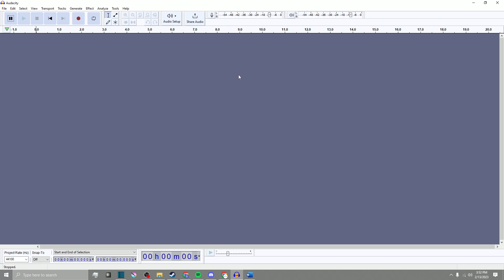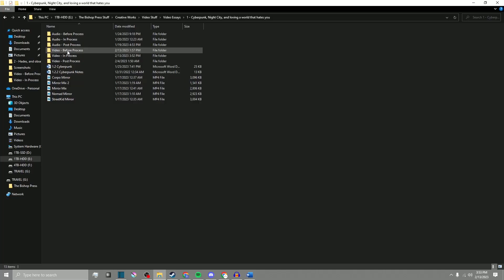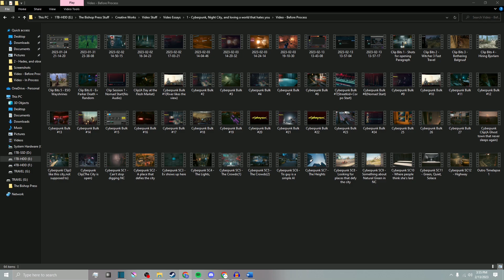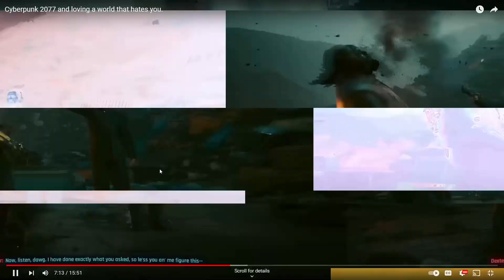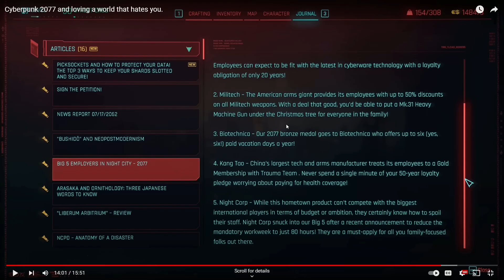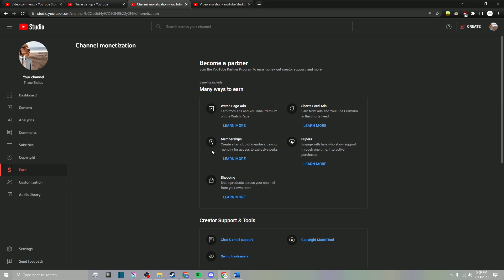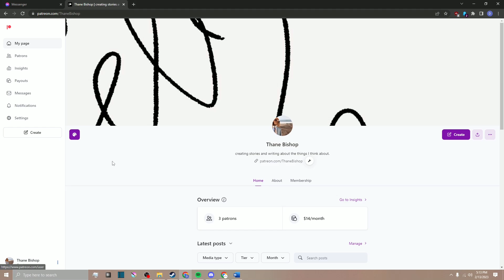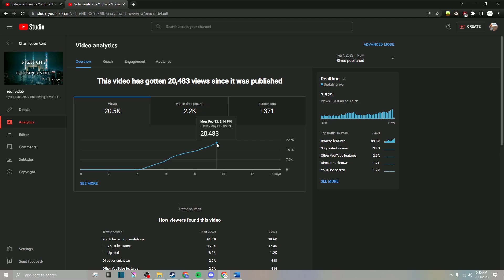Director's Commentary | Cyberpunk 2077 | The future of this channel.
Some people wanted to see a Director's Commentary, so let's talk about the Cyberpunk 2077 essay! In this video I get the chance to talk about the behind the scenes for the project, as well as respond to some thoughts people have left in the comments of the main essay. Plus, let's talk about what this channel is, and what you should expect from this channel going forward.

If people like the Behind The Scene vibe, we can see about doing one for every essay going forward.